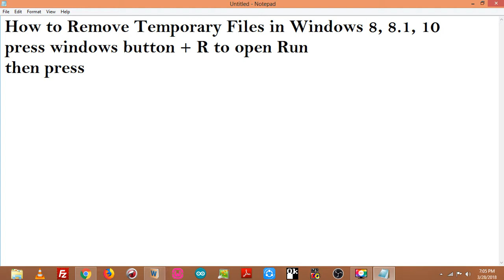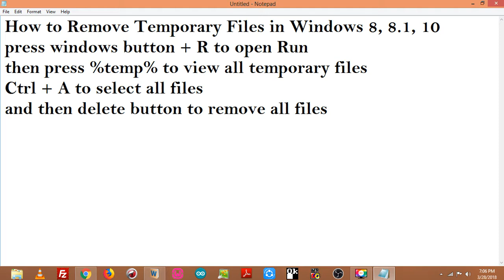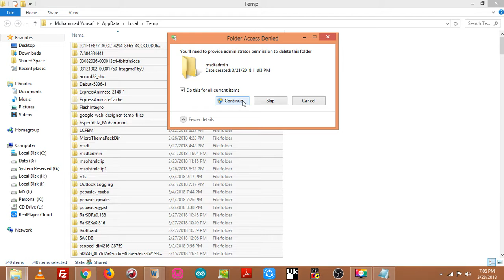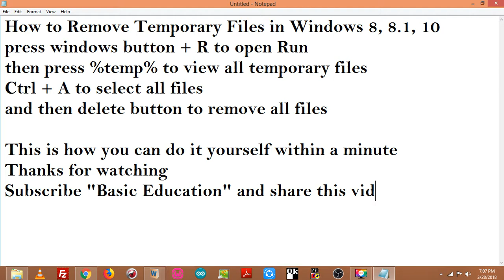Remove Temporary Files Windows 10 to Free Space & Speed Up System | %temp% | Junk Files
How to Remove Temporary Files in Windows 7, 8, 8.1, 10 to boost up your laptop and computer system by freeing space from Temp folder

press windows button + R to open Run
then press %temp% to view all temporary files
Ctrl + A to select all files
and then delete button to remove all temporary files / junk files

This is how you can do it yourself within a minute